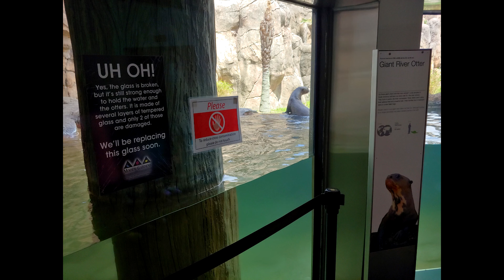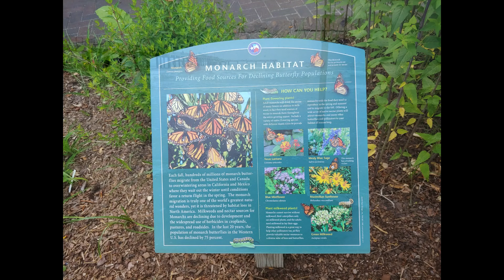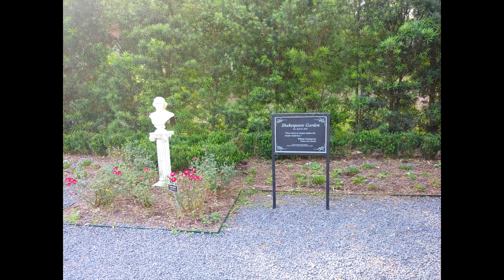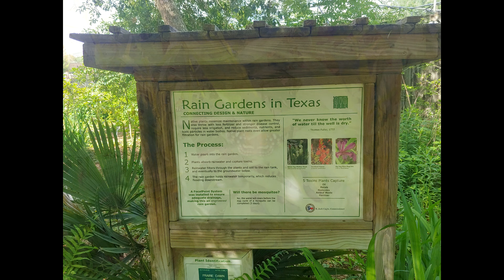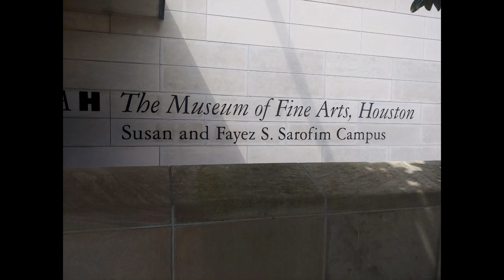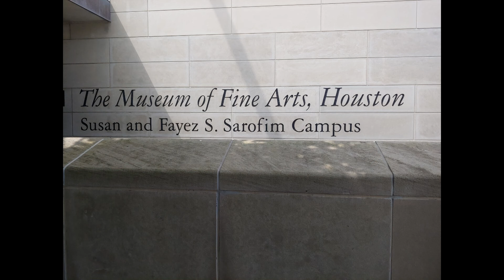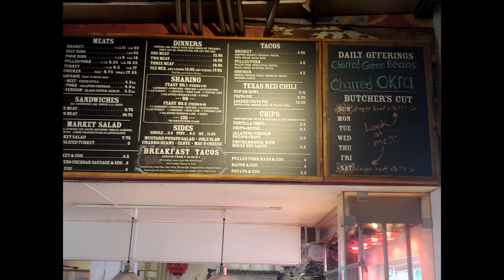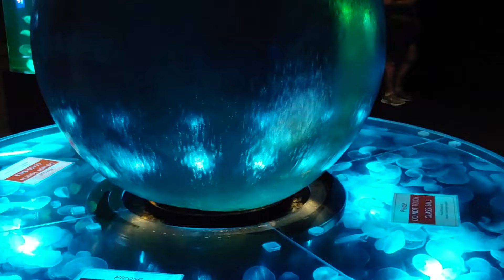Vacation Trip To Houston 2021(Yes That Is A Copperhead)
Vacation 2021! Woot woot! Going to Houston Texas and see the sights. Gulf of Mexico, parks, aquariums/rain forests, and more!